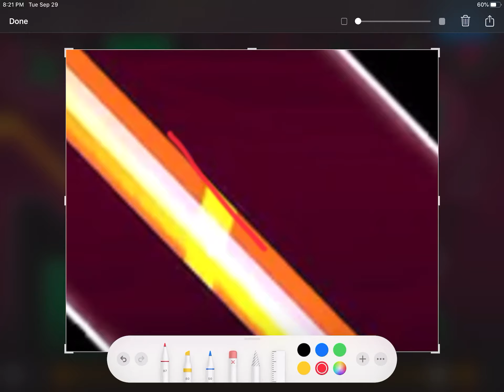The smallest possible tap in geometry dash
I’ve NEVER seen this before, and I don’t know if anybody has ever done it either.  I’m 100% positive my finger touched the screen there